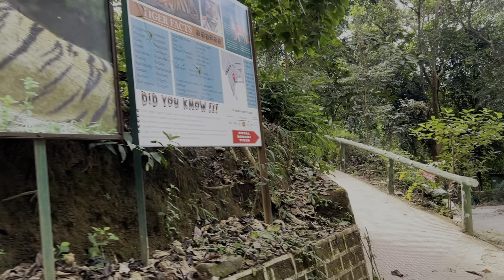Zoological Park (Mizoram) l Day out with Benjamin